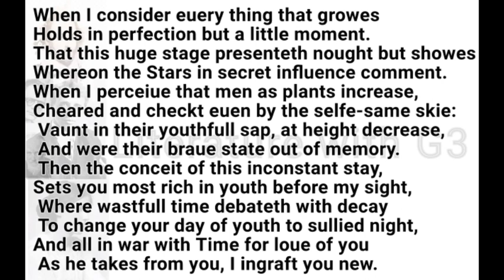Sonnet 15 Shakespeare| Tamil | Polytechnic TRB NET SET English literature